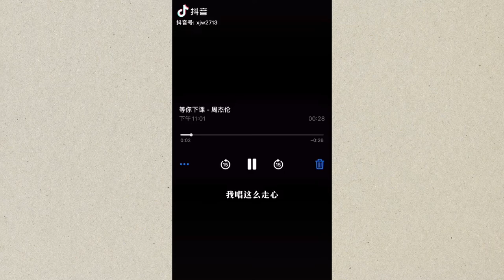等你下课 (Deng Ni Xia Ke) I Douyin cover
Pinyin Lyrics:
méi kǎo shàng gēn nǐ yīyàng de dàxué
wǒ zhǎole fèn gōngzuò lí nǐ sùshè hěn jìn
dāng wǒ kāishǐ xuéhuì zuò dàn bǐng cái fāxiàn nǐ bù chī zǎocān
ō nǐ yòu cā jiān érguò
tòngkǔ de shì nǐ gēnběn méi kàn wǒ
wǒ chàng zhème zǒu xīn què zǒu bù jìn nǐ xīnlǐ
zài rén lái rén wǎng zhǎoxúnzhe nǐ shǒuhùzhe nǐ
bù qiú jiéjú
wǒ chàng gàobái qìqiú zhōngyú nǐ huíle tóu

tǎng zài nǐ xuéxiào de cāochǎng kàn xīngkōng
jiàoshì lǐ de dēng hái liàngzhe nǐ méi zǒu
jìdé wǒ xiě gěi nǐ de qíngshū
dōu shénme niándàile dào xiànzài wǒ hái zài xiězhe
zǒng yǒu yītiān zǒng yǒu yī nián huì fāxiàn
yǒurén mòmò de péi zài nǐ de shēnbiān